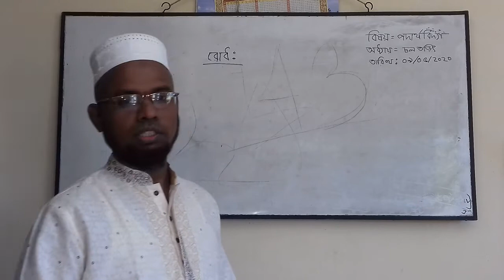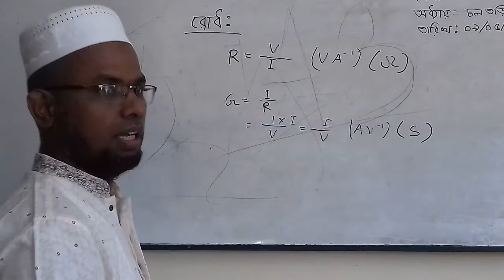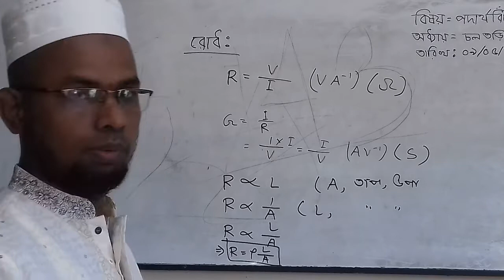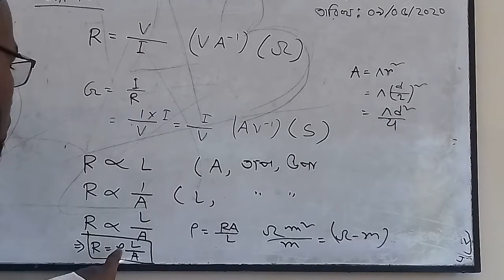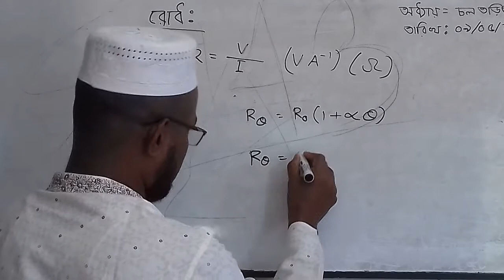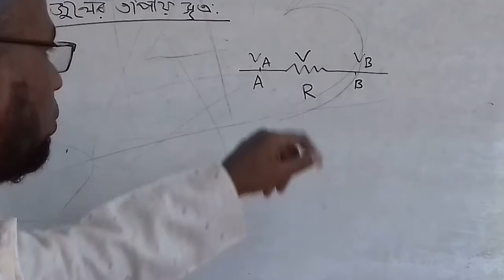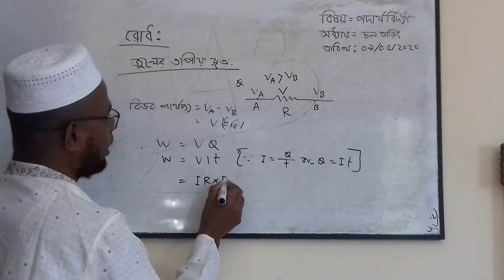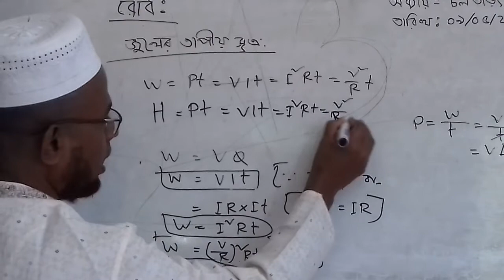রোধ,জুলের তাপীয় সূত্র অধ্যায়ঃ চলতড়িৎ,পদার্থবিদ্যা২য়,লেকচার-৯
পদার্থবিদ্যা ২য়পত্র